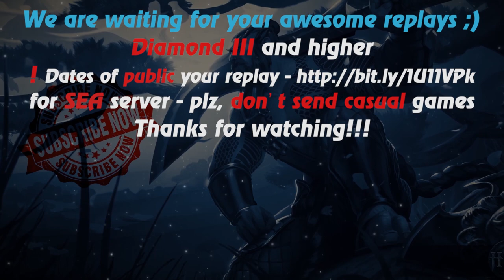HoN - Berzerker - Immortal - 🇸🇬 Koomanp Legendary I